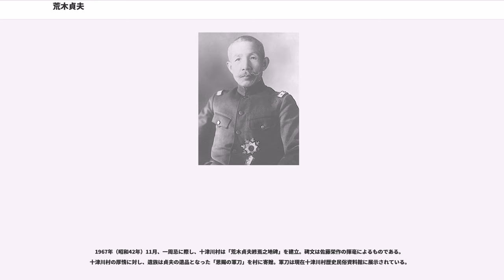荒木貞夫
荒木 貞夫（あらき さだお、1877年（明治10年）5月26日 - 1966年（昭和41年）11月2日）は、日本の陸軍軍人、第1次近衛内閣・平沼内閣の文部大臣、男爵。最終階級は陸軍大将。

真崎甚三郎と共に皇道派の重鎮。

東京都狛江市（出生当時は東京府多摩郡）出身。小学校校長で、旧一橋家家臣だった荒木貞之助の長男として生まれる。誕生日は木戸孝允の命日でもある。日本中学中退を経て、1897年（明治30年）11月、陸軍士官学校卒業（第9期）。近衛歩兵第1連隊に配属され、第16代連隊旗手をつとめる。日露戦争中は、近衛後備混成旅団の副官として、梅沢道治少将に仕えた。旅団司令部には参謀の配置がないために、事実上の参謀役を務める。梅沢少将が無類の戦上手で、その旅団も「花の梅沢旅団」と称えられたために、荒木副官の名前も陸軍部内で注目を集めるようになった。1907年（明治40年）11月、陸軍大学校を首席で卒業（「恩賜の軍刀」拝受）。

第一次世界大戦中はロシア従軍武官。シベリア出兵では特務機関長にて参加。その後、憲兵司令官等を歴任。

1929年（昭和4年）、陸軍首脳は「青年将校を煽動する恐れあり」という理由で、第1師団長であった真崎甚三郎を台湾軍司令官として追いやったが、そのときに荒木も左遷される予定であった。しかし、教育総監の武藤信義が「せめて荒木は助けてやってくれ」と詫びを入れる形で、荒木は第6師団長から教育総監部本部長に栄転し東京に残った。武藤はどちらかというと「反宇垣一成」で皇道派の庇護者であったため、統制派の独裁を嫌い、特に荒木を可愛がったらしい。この頃の荒木の人気というのは大変なもので、東京駅のホームは出迎えの青年将校で溢れ、さながら凱旋将軍のようであったという。

1924年（大正13年）、平沼騏一郎が司法官僚や陸海軍の高級軍人を集め組織化した国粋主義団体・国本社で、荒木貞夫は宇垣一成と共に理事をしており、平沼に心酔していた。1931年（昭和6年）7月16日の原田熊雄の『原田日記』によれば、その頃荒木は平沼を天皇の側近にするための宮中入り運動をしていたが、西園寺公望によって阻止されている。憲兵司令官時代から大川周明や平沼騏一郎・北一輝・井上日召といった右翼方面の人物と交流を持っていたことから、1931年（昭和6年）の十月事件においては、橋本欣五郎から首相候補として担がれたが、荒木自身の反対や意見の非統一から計画は頓挫した。

満州事変真っ只中の同年12月に荒木は教育総監部本部長から、荒木の盛り立てを目的とする一夕会の永田鉄山や鈴木貞一らの働きかけで犬養内閣の陸相に就任した。参謀総長には閑院宮元帥を担ぎ出してロボット化を謀り、参謀本部の実質トップとなる参謀次長には真崎を台湾軍司令官から呼び戻して就任させた。荒木の人事は、自分の閥で要職を固め、過激思想の青年将校を東京の第1師団に集めた。この後、荒木・真崎の取り巻き連を皇道派と呼び、それに対抗する勢力を統制派と呼ぶようになった。荒木人事の凄まじさに、「清盛の専横」とか「驕る平氏も久しからず」という恨みの言葉がささやかれるほどであった。しかし、過激青年将校や下士官に自重を求める荒木の人気は下降し、次第に四面楚歌に追いやられるようになった。自分で育て、利用してきた過激青年将校たちを、制御できなくなったのである。1934年（昭和9年）1月、ついに荒木は病気を理由に陸相を辞任する。荒木は後任の陸相に腹心の真崎を希望したが、自らが擁立したはずの閑院宮にも反対され、挫折した。

極東国際軍事裁判（東京裁判）における岡田啓介の証言によれば、陸相時代には天皇を退位させて、生後間もない皇太子を即位させる計画を持っていたという。また「熊沢天皇」こと熊沢寛道とのつながりも指摘されている。

1933年（昭和8年）、大阪でゴーストップ事件が発生。陸相であった荒木は「陸軍の名誉にかけて大阪府警察部を謝らせる」と憤慨し、内務省と対立した。1933年10月には外国人記者団との記者会見において、「竹槍三百万本あれば列強恐るるに足らず」と口にして座を呆然とさせた（竹槍三百万論）。さらに来日中のジョージ・バーナード・ショーとの会談において日本人は地震によって強靭な精神を鍛えたのだと主張した（地震論）。

1936年（昭和11年）の二・二六事件の際には、皇道派の首領とし...